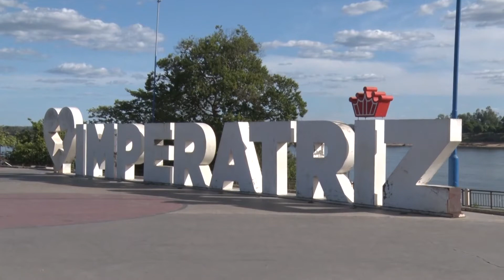[Edição270720]Governo Federal cria selo para a retomada do Turismo no país no pós-pandemia